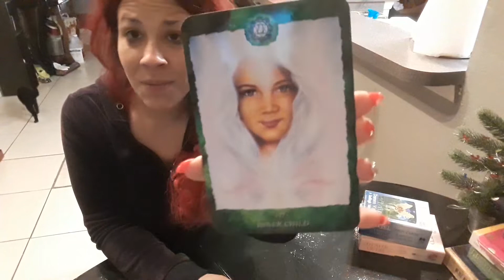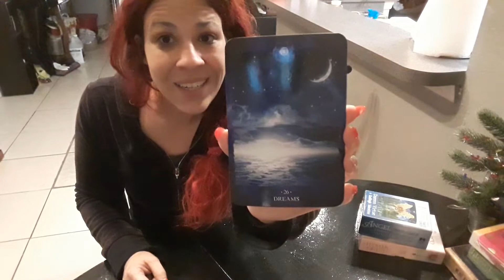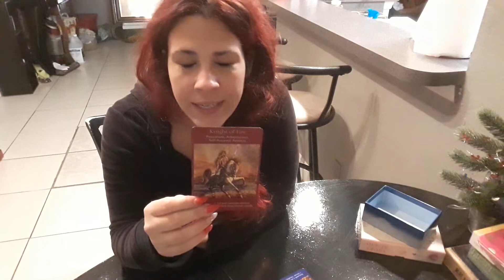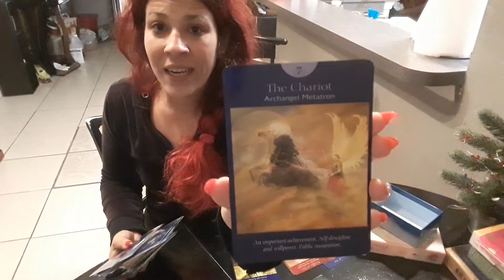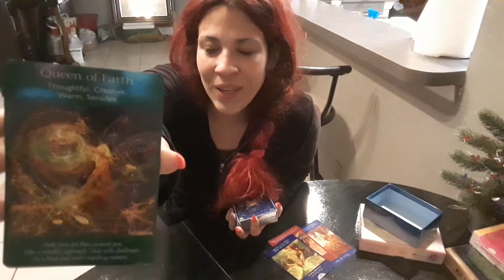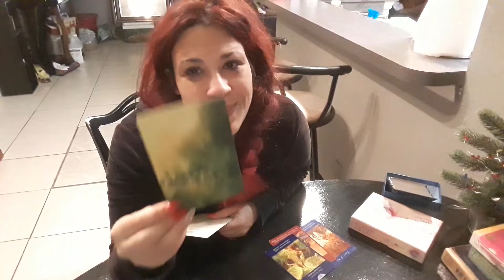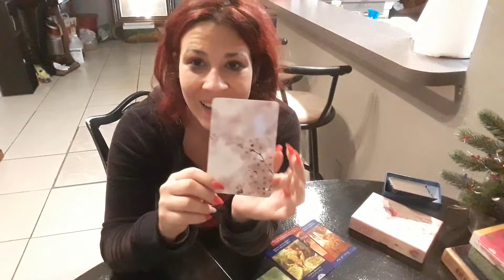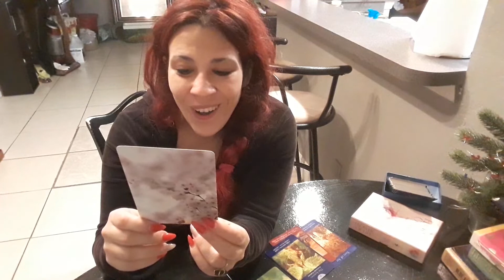12/17/18 weekly reading thirdeye dream inner child emerging!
***YEAR END READING SPECIALS***
(All readings with completed with in 72 hours of payment)

OPTION I:
1 question (in depth)
$22.22

OPTION II:
General reading/ romance reading (30min)
$55.55

OPTION III:
What you need to accomplish or remove from your path before 2019, and a 12 month calendar spread for 2019
$88.88

I am so grateful that you've tuned in, that my messages resonate with your beautiful soul.

Facebook: Beacons of Angel light

I flipping love you from the depths of my infinite soul 😂😘😍